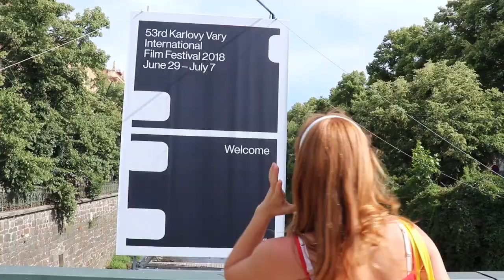KVIFF 2018 vlog | Natálie Vágnerová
Doufám, že se bude líbit!:))